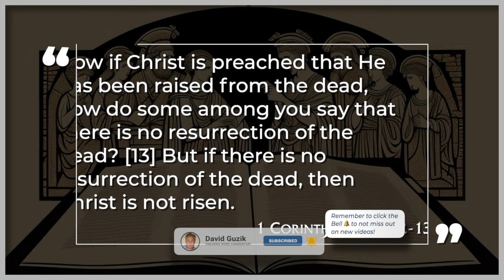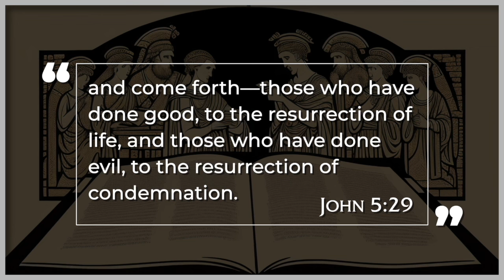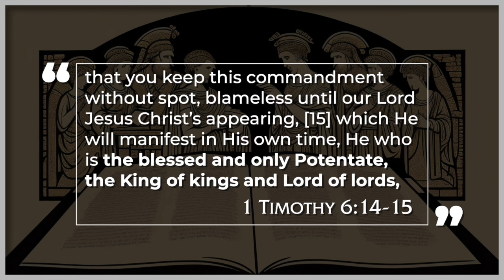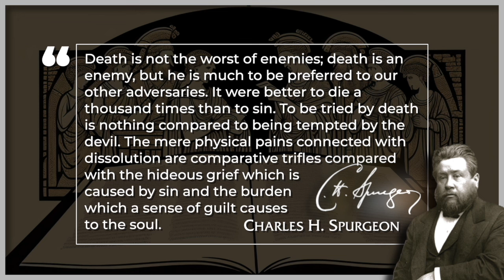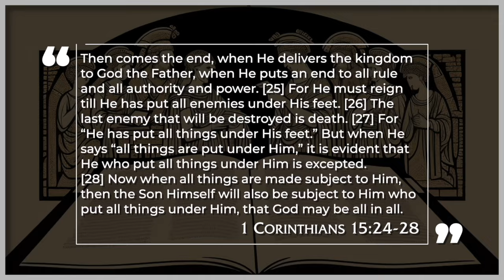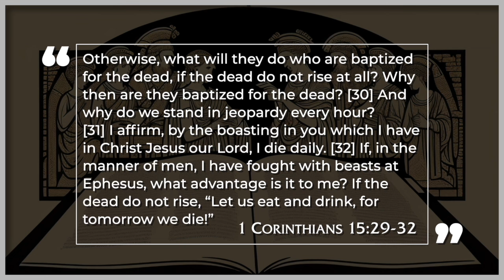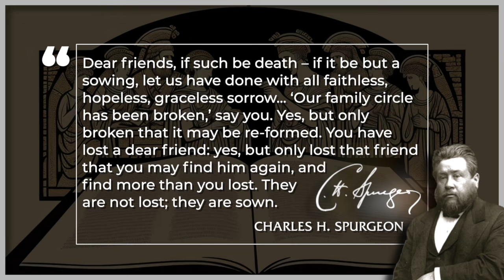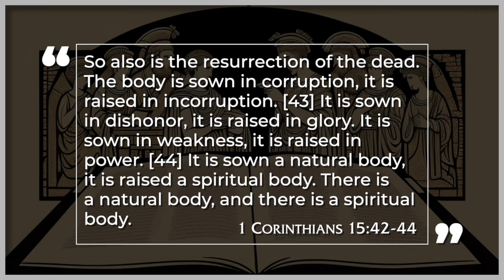1 Corinthians 15:20-58 – The Glory of The Resurrection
Part 19 in an audio-lecture series through 1 & 2 Corinthians.
*Due to the limitations of cassette tapes, the final minutes of the sermon were not preserved - please visit the Enduring Word link below for the conclusion of this sermon outlined in written form:

Taught by Pastor David Guzik. this expository journey through Paul's corrective yet loving epistles to the church in Corinth stands as an incredibly important and instructive message for believers and the church as a whole to this very day.